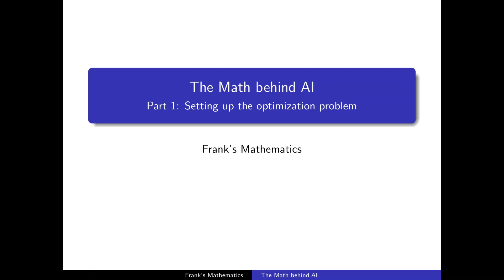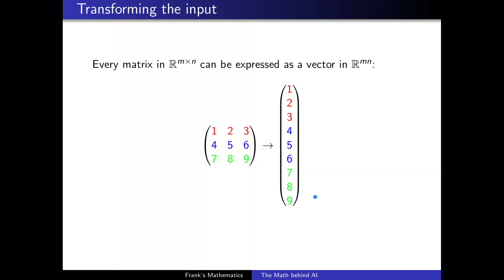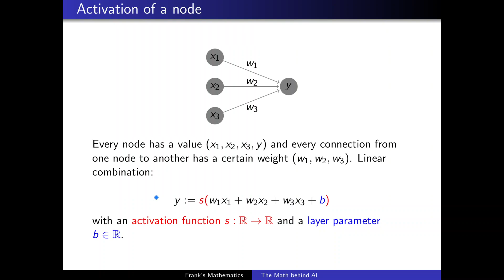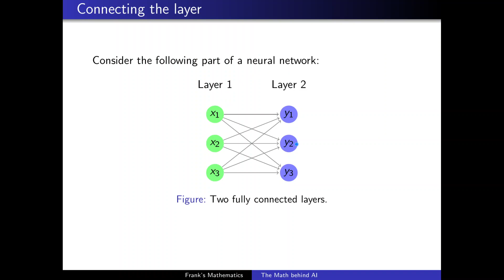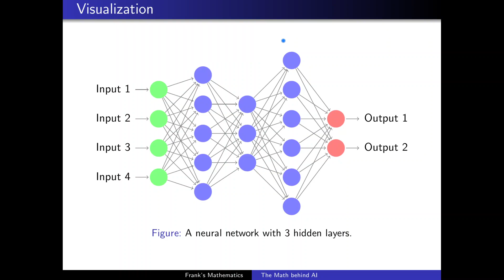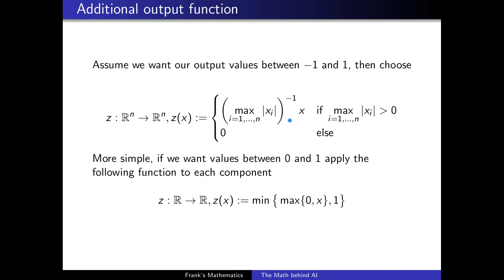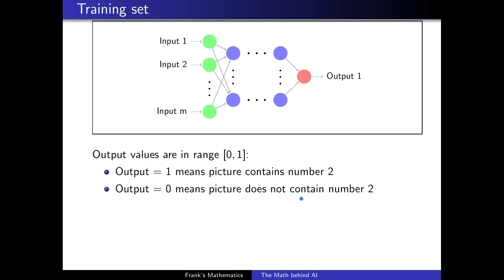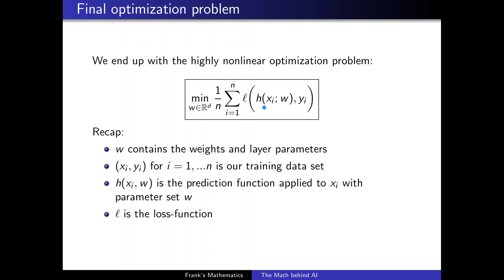The Math behind AI - Part 1: Setting up the optimization problem.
In this video I will show you how to analyse a deep neural network from a mathematical point of view. In the end we will end up with the optimization problem, which has to be solved in order to train a neural system.

0:00 Introduction
1:24 Transforming the input data
4:56 Introduction to deep neural network

8:28 Activation of nodes
10:36 Activation function
16:03 Connecting the layer
26:13 Prediction and loss function
30:56 Traing set
34:19 The optimization problem